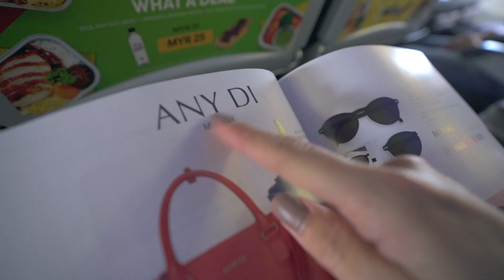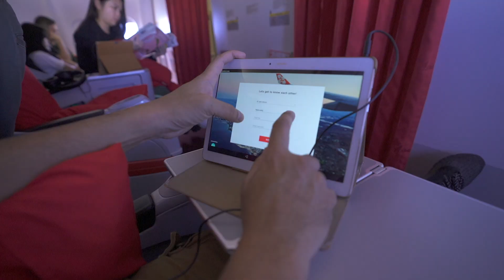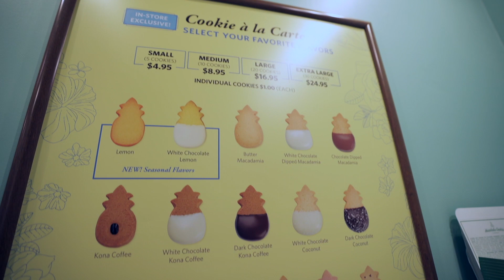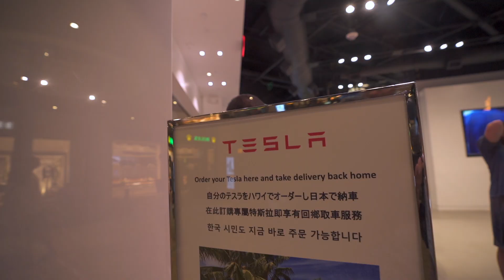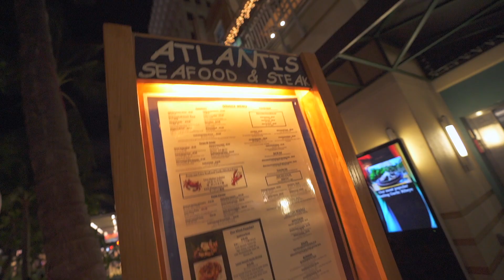HAWAII - His 50th Birthday on the 50th State! (Episode 1)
On May 16th 2019, my husband officially became a quinquagenarian. Yes. There’s such a word!

Many people consider the 50th birthday a milestone year and the golden jubilee for birthdays or anniversaries of any kind. But what do I get for a man whose only obsession (beside his wife and kids) is his camera equipment? From experience, I don’t trust myself in getting the right gear for him, so what were my other options?
They say go big or go home. I decided to go all the way.

@joelebosi? Are you ready? Let’s go!

Question:

What did I call a Hawaiian tee-shirt according to this vlog?

Answer at the comment section below!
Goodluck!